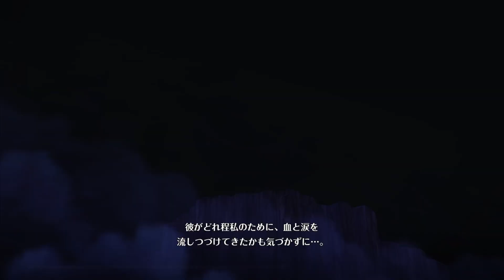ASSAULT-MODE ESTAROSSA!! NEW CHAPTER 22.5 FULL PLAYTHROUGH! | Seven Deadly Sins: Grand Cross